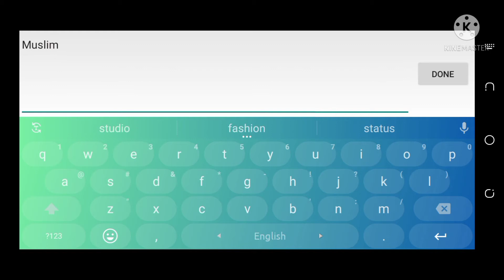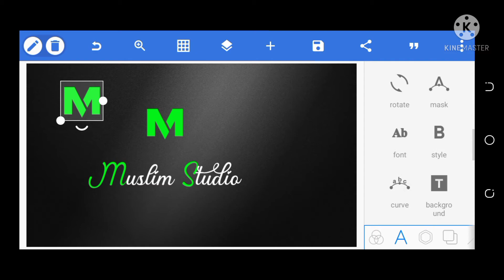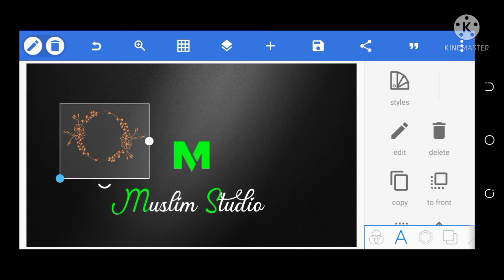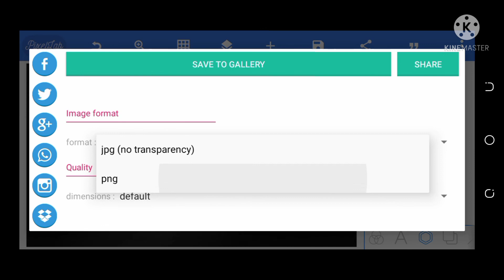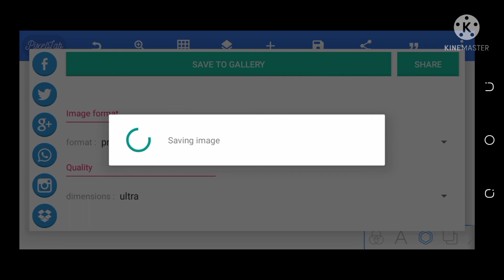3D logo design muslim studio।Pixellab Tutorial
Thanks to watch our video

How to make 3D Muslim studio logo

kivabe 3D logo design korbo

How to make 3D logo by Android
3d logo mockup